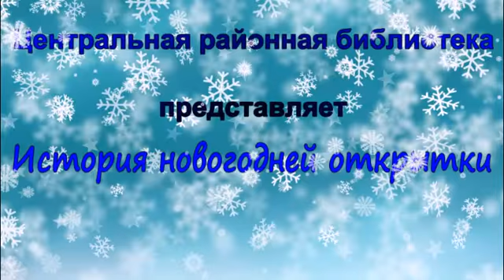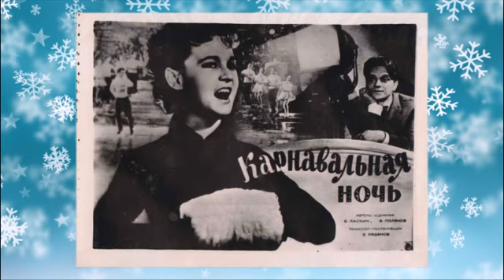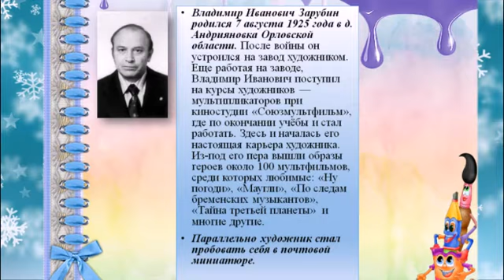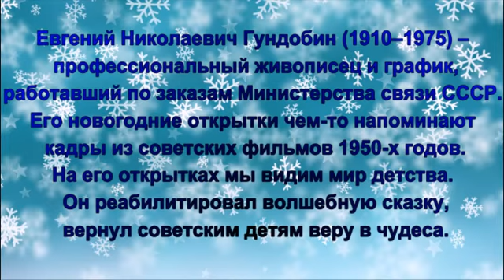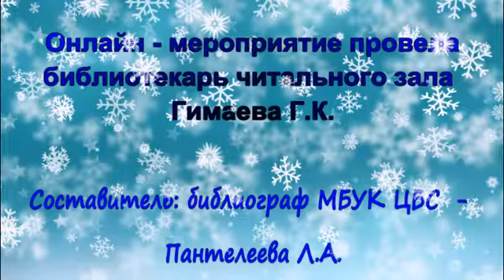"История новогодней открытки"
Хотите вызвать в близком человеке, родившемся в Советском Союзе воспоминания о счастливом детстве? Открытки СССР, с Новым годом поздравляющие страну, -это особый пласт изобразительной культуры нашей страны, которые и  по сей день продолжают согревать сердца людей, напоминая о былых временах.